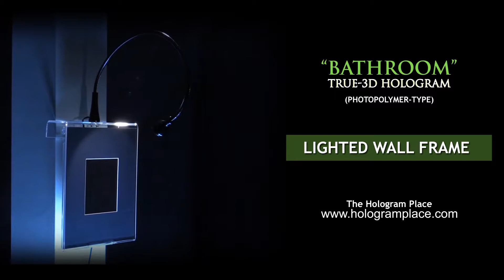Bathroom Wall Mounted